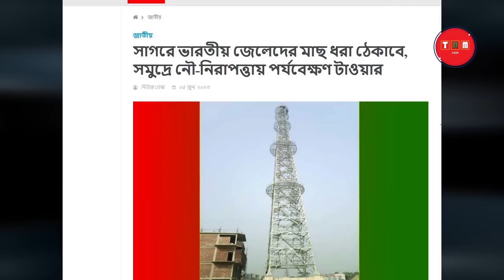বড় পদক্ষেপে বাংলাদেশ। সীমানায় ডুকতে দেওয়া হবে না ভারত মিয়ানমারকে | 2023 | TRM 155s